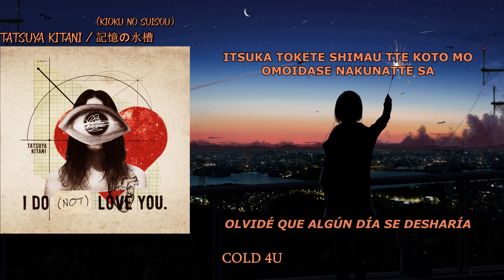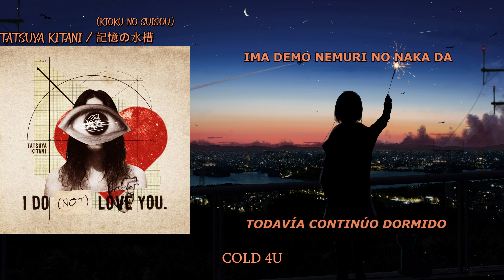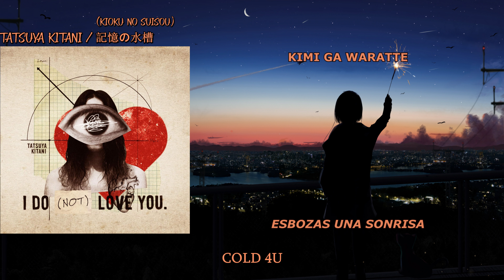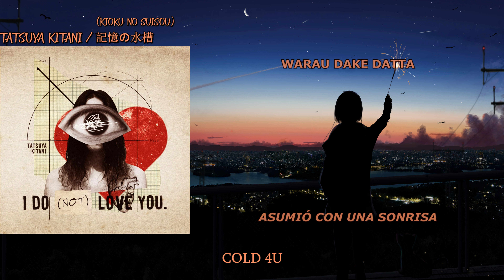Tatsuya Kitani | Kioku no Suisou (sub. Español & Romaji)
:::: COLD 4U  Traducciones ::::
Artista :  キタニタツヤ (TATSUYA KITANI)
Canción : 記憶の水槽 ( Kioku no Suisou / Memories in Aquarium )
Álbum : I DO (NOT) LOVE YOU
Año : 2018
Subtitulado en Español
Subtitulado en Romaji